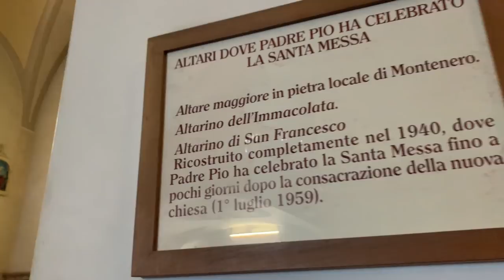Padre Pio non si tocca